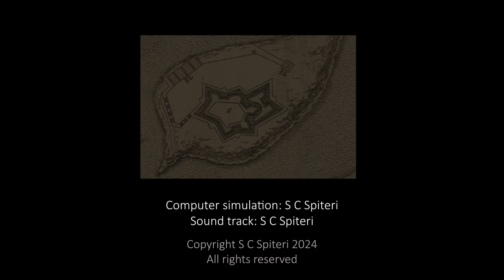Antonio Maurizio Valperga's proposed design for a fort on the Isolotto, Malta, 1670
Fortification Video Shorts #20

Antonio Maurizio Valperga’s proposed design for a fort on the lsolotto, inside Marsamxett Harbour, Malta – 1670

This graphic simulation seeks to show a basic 3D model of how an unrealized design for a new fort on the lsolotto inside Marsamxett Harbour would have possibly looked like had it been constructed. This fort was proposed by the Italian military engineer Antonio Maurizio Valperga as part of his larger scheme for the defence of Valletta and its harbours in 1670.

Effectively, this was the first in a series of unexecuted design proposals put forward by the military engineers of the Order of St John in the course of the late-17th and early decades of the 18th century (leading up to the construction of Fort Manoel) in an attempt to counter the threat posed by a small island to the western flank of the fortified city of Valletta.

This computer-generated model is based on the plan shown in Valperga’s master scheme, dated 1670, and the author's research in Hospitaller military architecture. The model also shows the nearby Lazaretto (quarantine hospital) which, at the time, already occupied the shoreline on the Ta' Xbiex side of the fort.

For further reading you may wish to view the author's online publication 4_2014/1
An updated version of this work is awaiting publication.

Computer simulation by S C Spiteri
Copyright S C Spiteri 2024